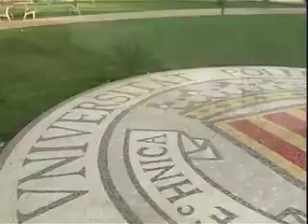Vídeo de presentación de la UPV | 1/2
Título: Vídeo de presentación de la UPV

Autor/a: Morcillo Muñoz Luís